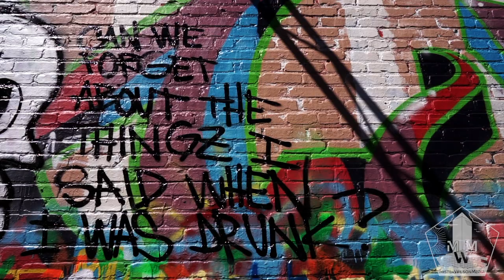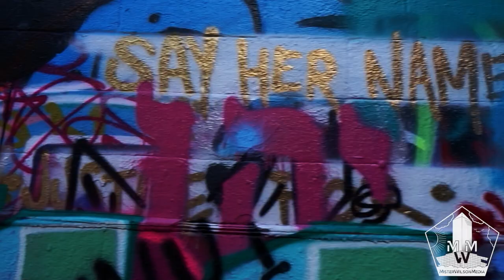Baltimore Maryland Graffiti Alley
Short video displaying art from creative minds in Baltimore, Maryland